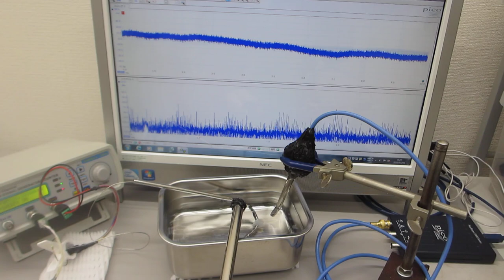音と超音波の組み合わせを利用した超音波制御実験（超音波システム研究所）